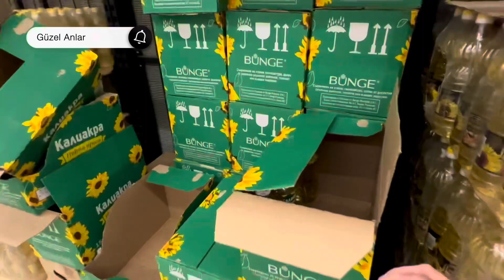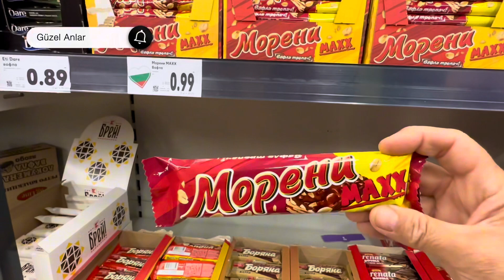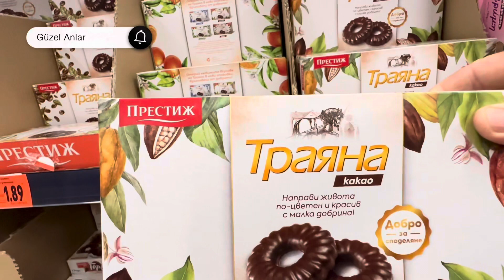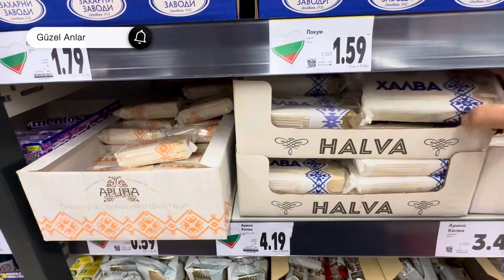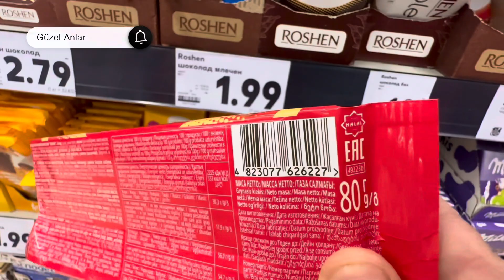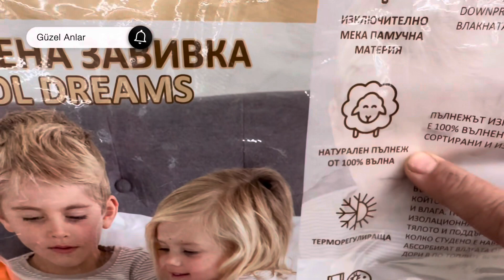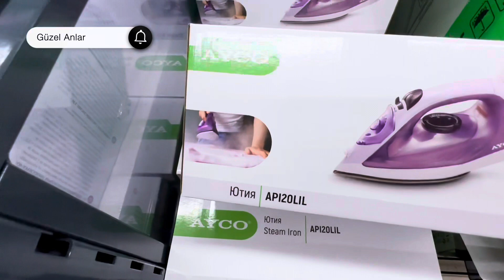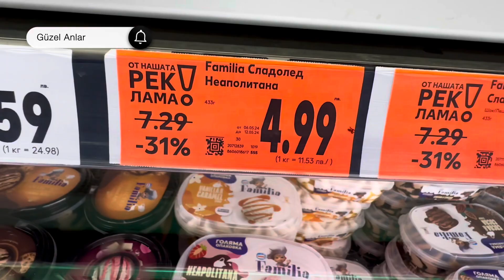KAUFLAND FİYATLARI💯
Dev Kaufland  fiyatları Bulgaristan